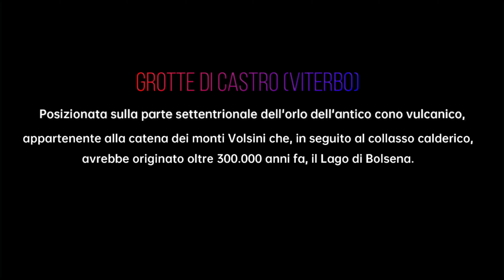Grotte di Castro Viterbo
Grotte di Castro è un comune italiano di 2.361 abitanti della provincia di Viterbo nel Lazio.
La cittadina è posizionata sulla parte settentrionale dell'orlo dell'antico cono vulcanico, appartenente alla catena dei monti Volsini che, in seguito al collasso calderico, avrebbe originato oltre 300.000 anni fa, il Lago di Bolsena.